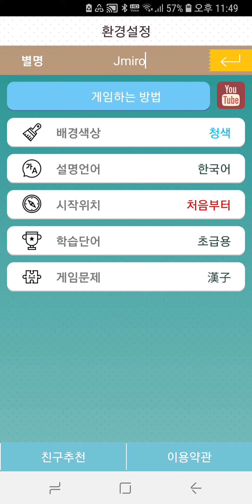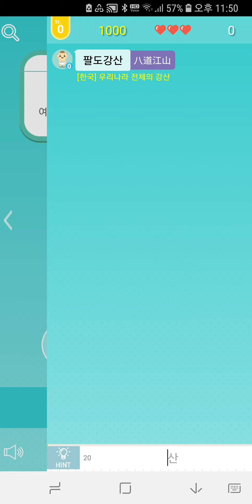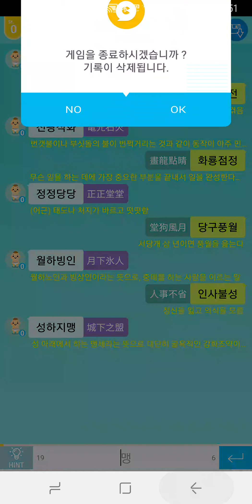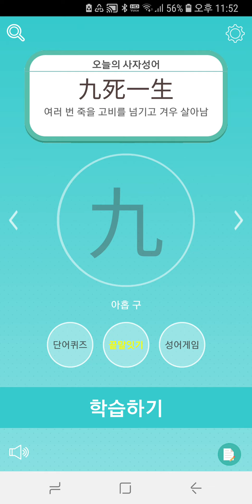사자성어22000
사자성어 어플 사용 설명